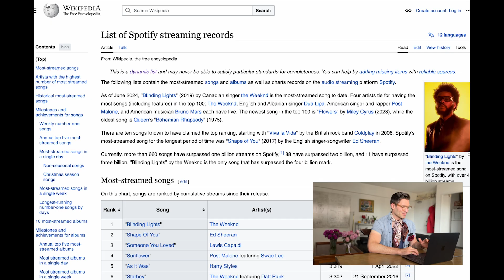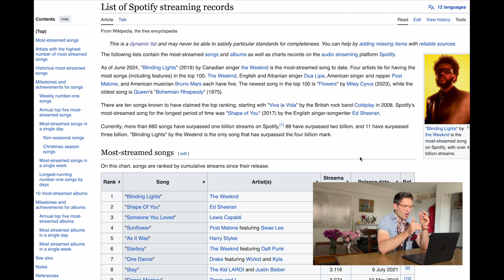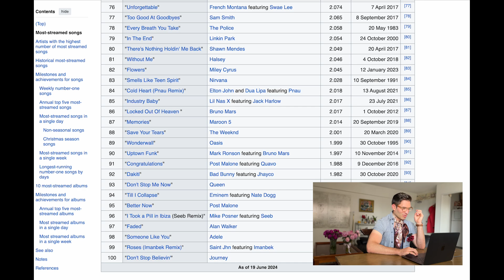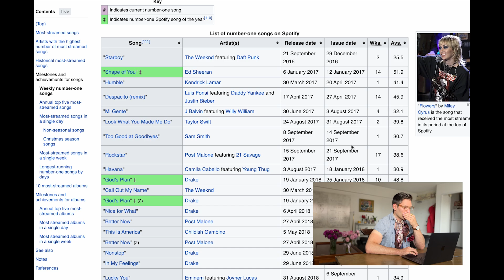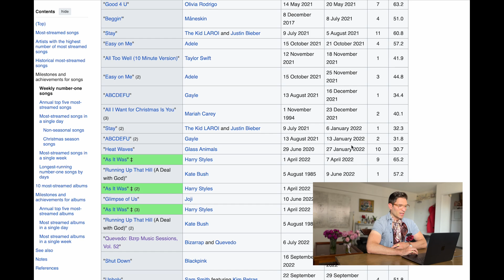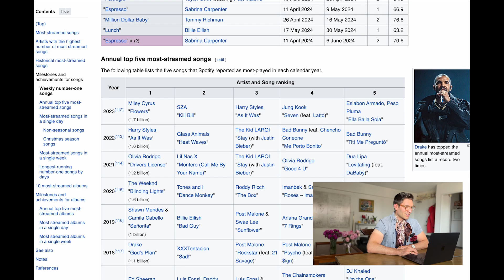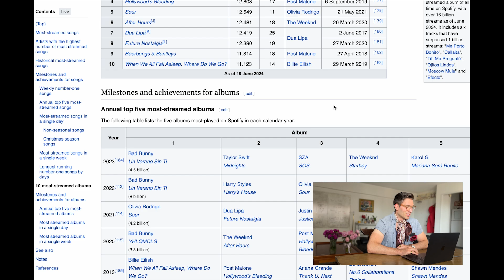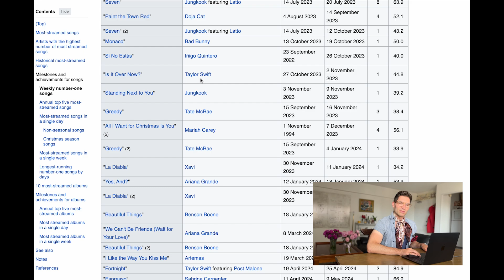344. Wiki: Spotify Streaming Records | Which artists top the charts of pop culture?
We can explore our curiosity and create an intentional impression through Wikipedia. In this recording we focus on the wiki page of "Spotify streaming records." Spotify is the biggest music streaming company—31.7% of the market. Where do music artists rank? Who's had the most streamed song? Who's albums have been top of the charts? We can get a snapshot of pop culture in a short amount of time.